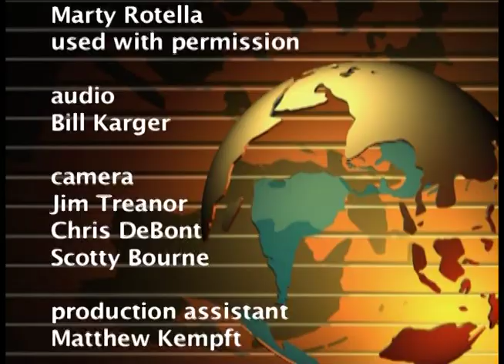TTW #563 "Church and Universal Salvation"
Fr. Jude Eli, O.P.